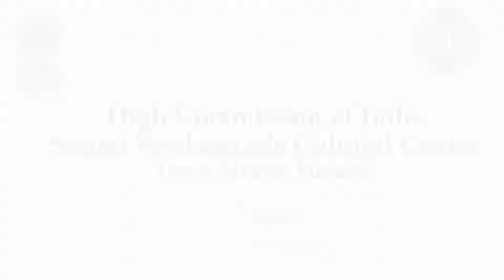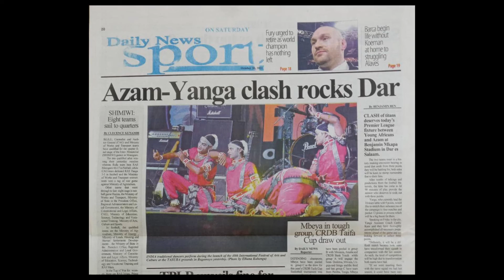Gotipua Dance in Tanzania Oct 2021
Glimpses of Gotipua Dance performance by Baba Gorekhnath Gotipua Dance Association during 28, 29 and 30 October, 2021